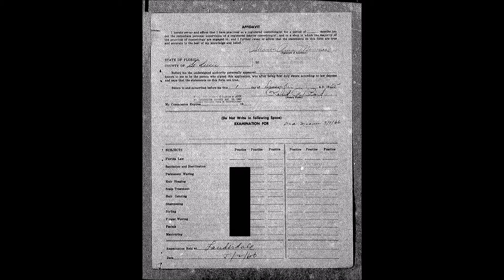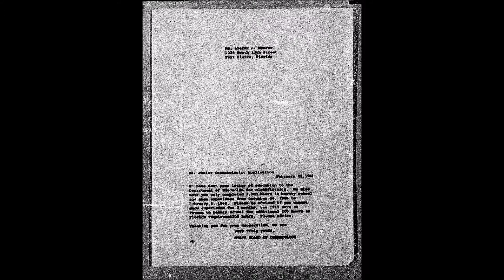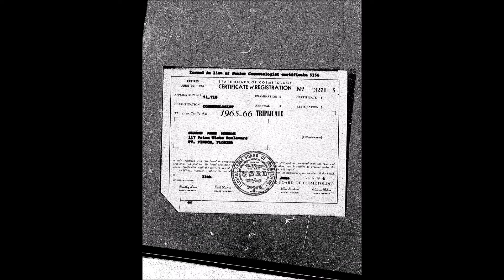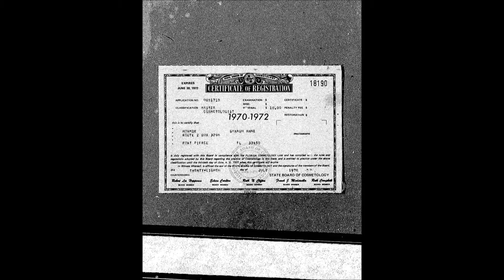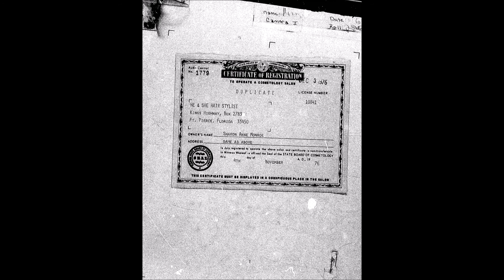CHERANE PEFLEY LICENSE HISTORY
PRODUCTIONS DEMANDED THIS FOIA ON MY HISTORY IN ACQUIRING WHAT I HAVE TODAY and I did this without child support, alimony.

I raised two sons.  My oldest was five years old when I bought my first salon with my youngest son two years old
The second salon I built the building in 1967 a single woman is on my cherane.com  for the abstract
 to sell it in 2007 to buy my home of today.